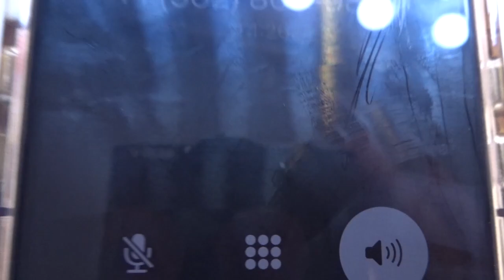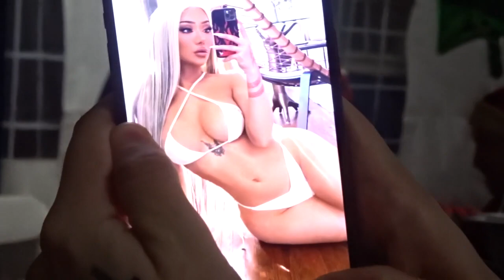Finding out my mom is a TOXICA on Christmas Eve!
Super late vlog on Christmas Eve, enjoy my crazy family!